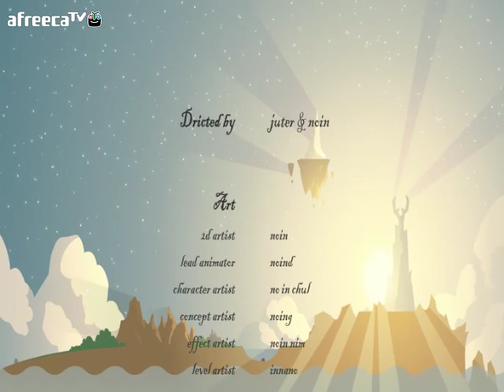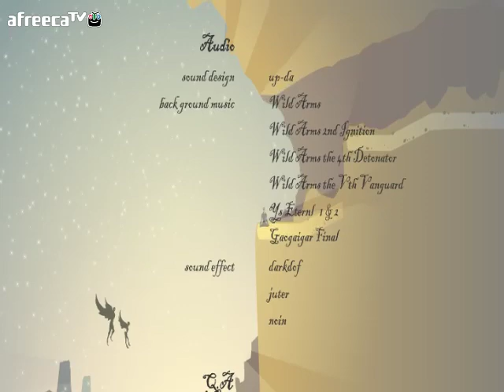[썩쏘TV]갓오브곡괭이 최종보스 클리어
이게임은 갓오브곡괭이라는 게임입니다
곡괭이로 몬스터를 잡으면서 하는게임이죠
최종보스부분만 녹화해서 올립니다
참고로 킹오브곡괭이 후속작인 게임입니다